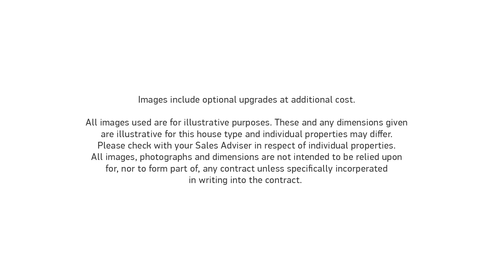Barratt Homes East Scotland - Explore The Borthwick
Explore the Borthwick, a stylish, modern and spacious 3 bedroom home from Barratt Homes.